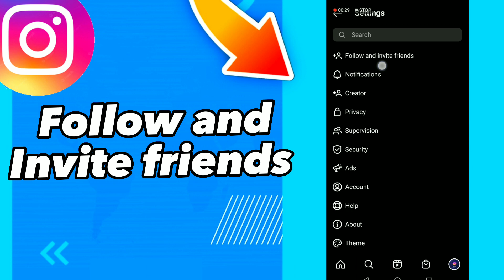how to follow and invite friends on Instagram